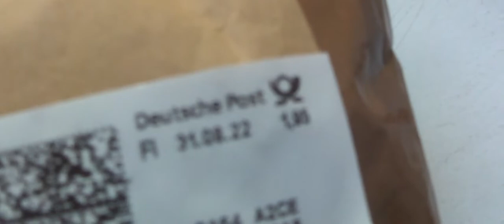WWE The Undertaker von Mattel (Custom Figur Elite )Deutsches Unboxing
WWE The Undertaker von Mattel Custom Figur Elite
Grüße gehen rüber!